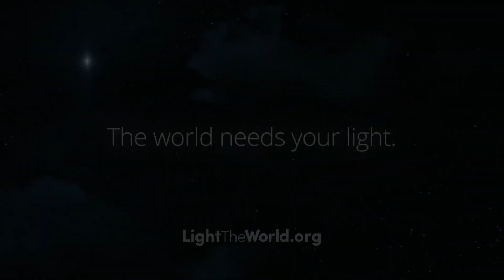The World Needs Your Light LightTheWorld 2022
Who needs your light today? We invite you to follow the admonition of Jesus Christ to "let your light so shine" by loving, lifting, and helping someone every day during this Christmas season.